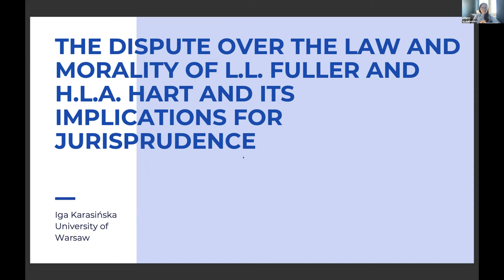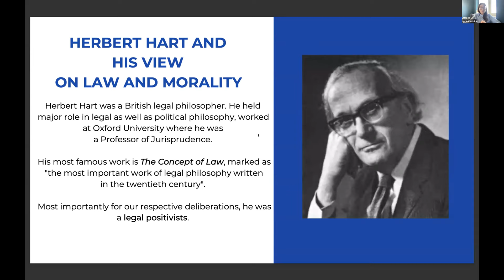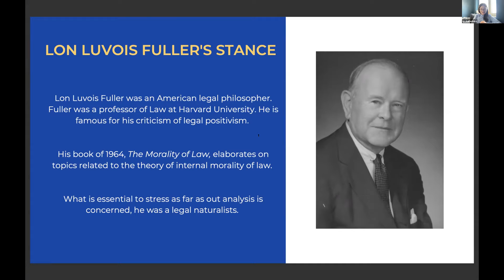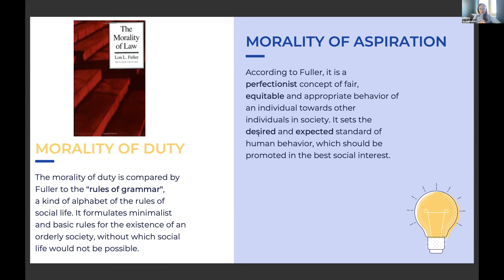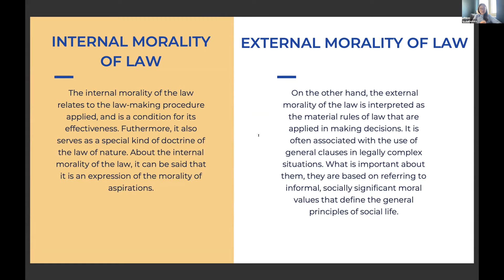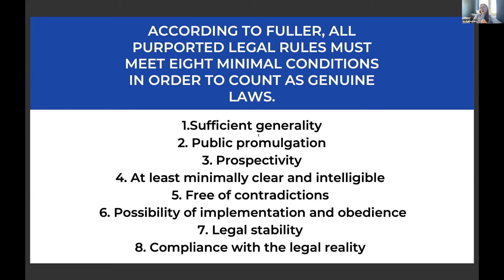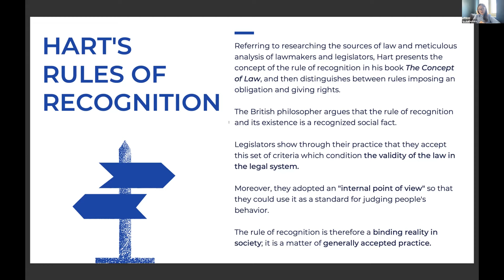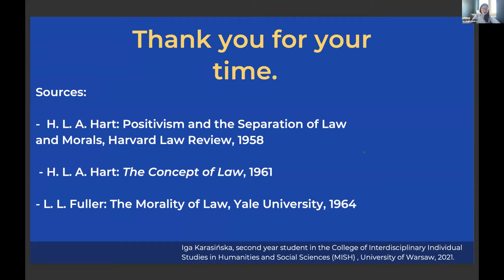"The Dispute Over the Law and Morality of L.L. Fuller and H.L.A. Hart ..."- Iga Karasińska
The Center for American Studies presents one of the lectures from the 4th International Conference titled "American Legal, Political, Philosophical & Economic Thought: Theoretical Reflections and Contemporary Challenges"(July 24, 2021). Iga Karasińska delivered a speech titled "The Dispute Over the Law and Morality of L.L. Fuller and H.L.A. Hart And Its implications for Jurisprudence".